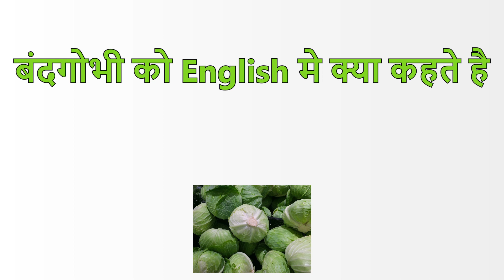बंदगोभी को English मे क्या कहते है | Hindi to English words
मूली को English मे क्या कहते है
हिंदी शब्दकोश डिक्शनरी